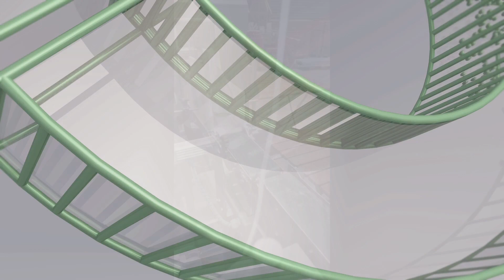Kleinpaketierung 0,5kg, 1kg und 2,5 kg für Mehle Modell Easypack, rascher Formatwechsel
Sehr vielseitige Kleinpaketierung für Mehle und Mühlenprodukte im Bereich von 500g, 1000g und 2500g, mit raschem Formatwechsel (ca. 15-20 min) mit Schneckendosierung und 20 Takte pro Minute bei 1 kg Format.
Optional mit Heißleim Verschluss, Giebelverpackung, flacher Verschluss, auch Kombinationen möglich; Optional auch mit 2. Einlauf und Vibrowaage für Granulate - es ist fast alles möglich! Ausführung mit Servoantrieben und Siemens Steuerung / Kontrollwaage (Tendenzregelung), eichfähig.